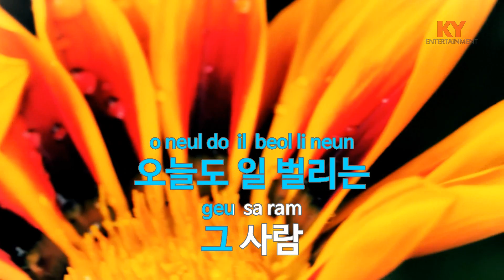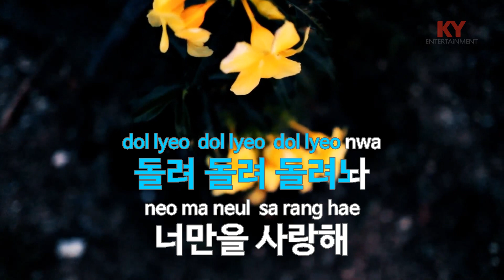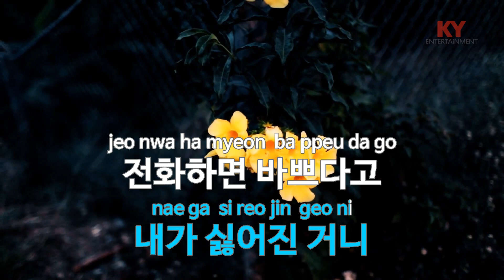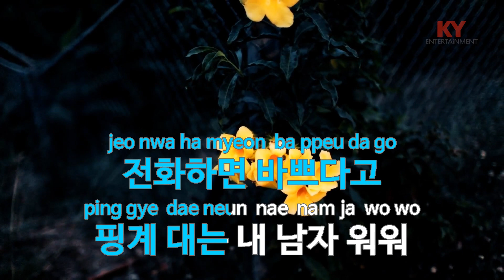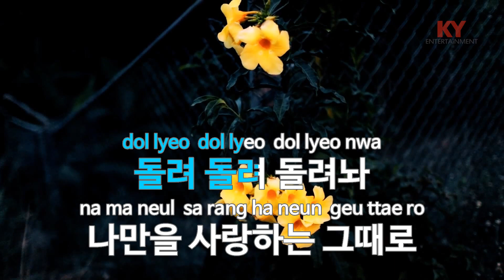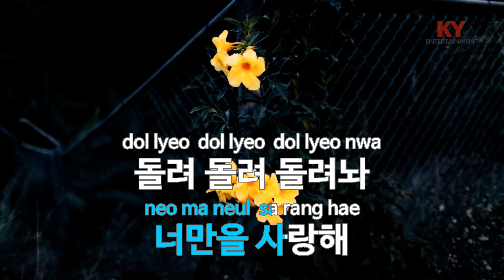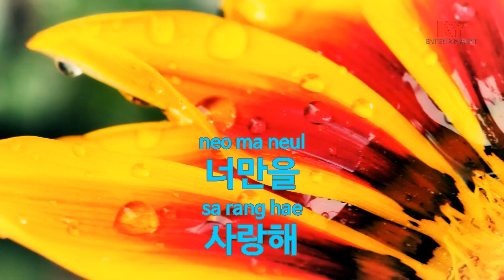[KY ENTERTAINMENT] 돌려놔 - 소민 (KY.91625) / KY Karaoke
★ 곡 정보 ★
번호 : 91625
제목 : 돌려놔
가수 : 소민
작사 : 국상현
작곡 : 민영

Copyrightⓒkeumyoung